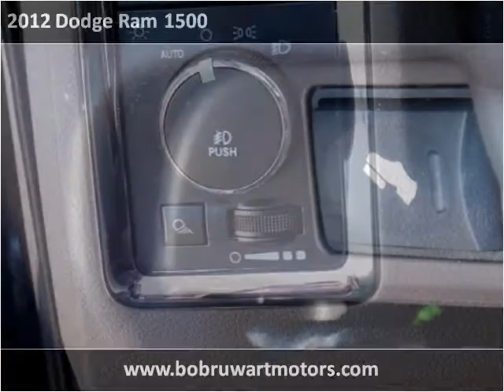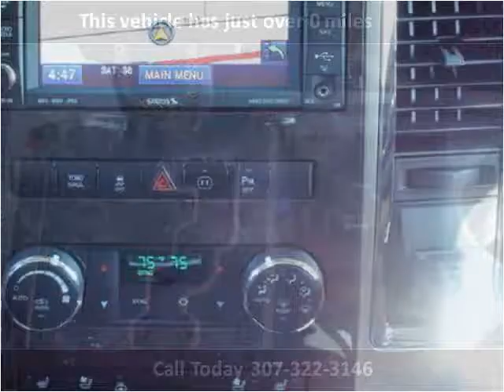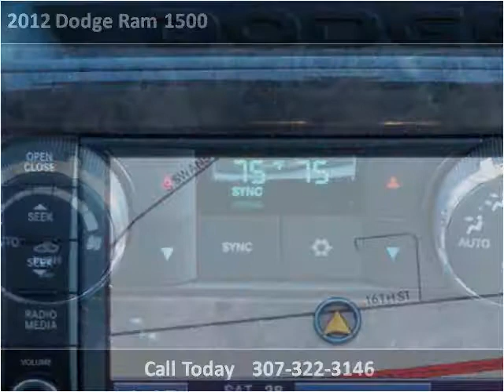2012 Dodge Ram 1500 New Cars Laramie WY